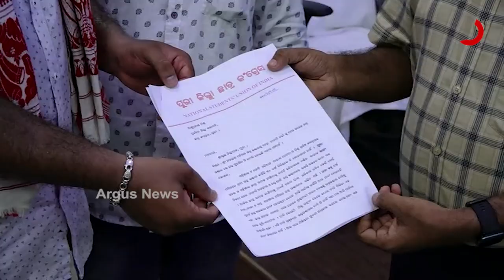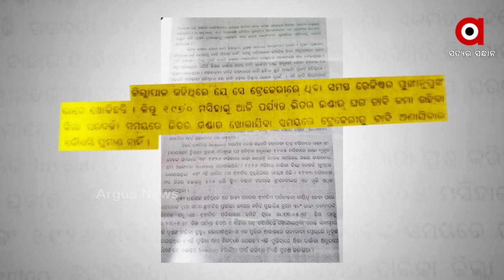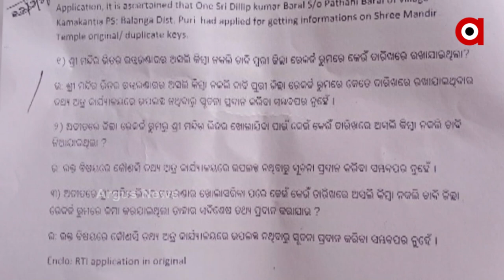କେବେ ଖୋଲିବ ଶ୍ରୀମନ୍ଦିର ରତ୍ନଭଣ୍ଡାର ?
ଏମିତି କିଛି ପ୍ରଶ୍ନ ନେଇ ରାଜ୍ୟ ସରକାରଙ୍କୁ ୨୧ଦିନର କଣ୍ଟ ଦେଇଛି କଂଗ୍ରେସ। ଏହି ସମୟ ମଧ୍ୟରେ ଶ୍ରୀମନ୍ଦିର ଭିତର ରତ୍ନଭଣ୍ଡାର ନେଇ ରାଜ୍ୟ ସରକାର କୌଣସି ପ୍ରତିକ୍ରିୟା ନରଖିଲେ ପୁରୀ ବନ୍ଦ ଡାକରା ଦିଆଯିବା। ଏହାସହ ନବୀନ ନିବାସ ଘେରାଉ କରାଯିବ ବୋଲି ଯୁବ ଓ ଛାତ୍ର କଂଗ୍ରେସ ପକ୍ଷରୁ ଚେତାବନୀ ଦିଆଯାଇଛି